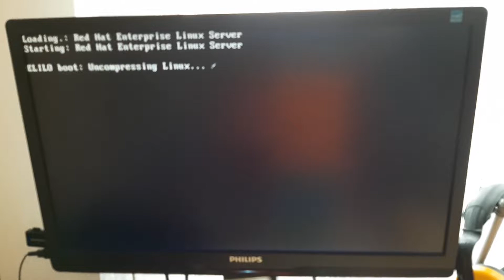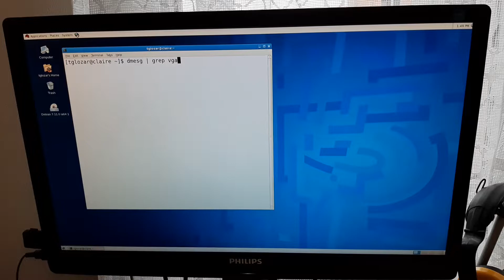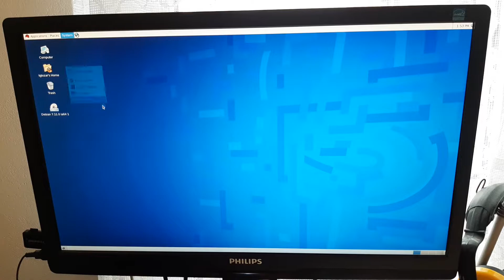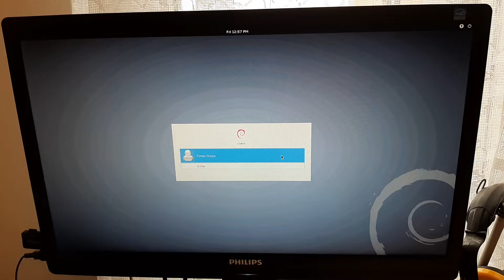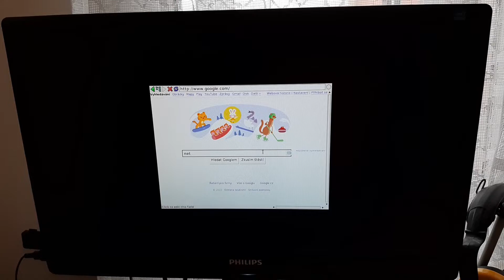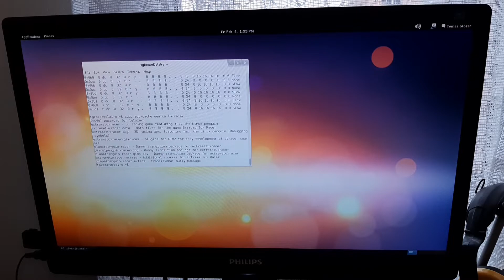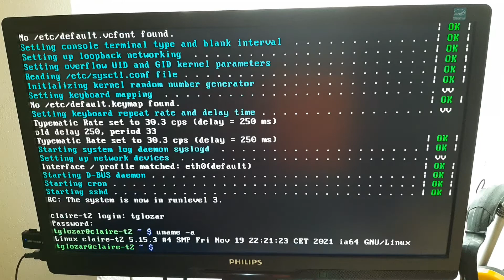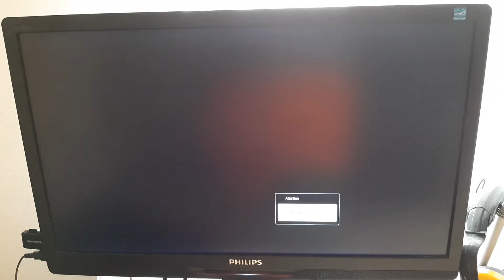Trix vs NVIDIA GeForce4 MX4000 feat. Red Hat, Debian, T2 a crashující Firefox (HP Integrity rx2620)